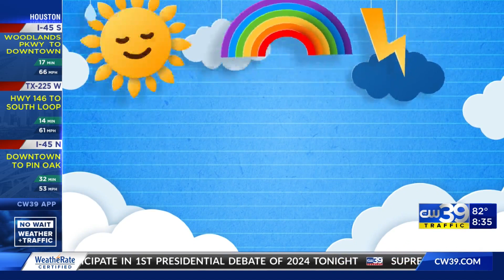Kidcast Thursday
Tanner and Taylor have today's kidcast!